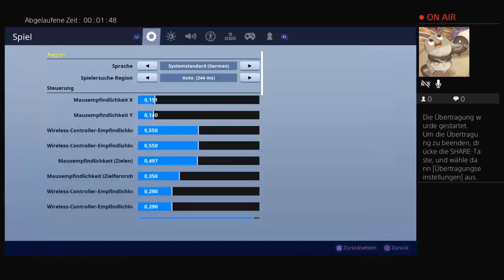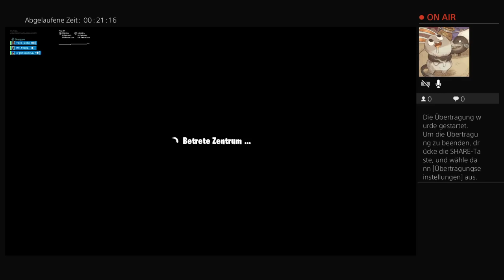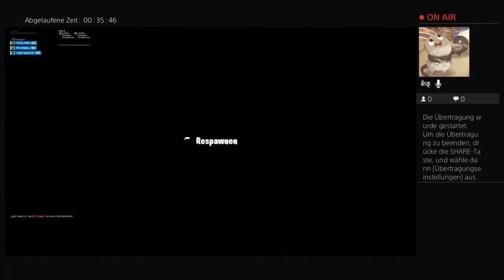Letzen runden von MW Beta 2v2 und später noch fortnite oder bo4